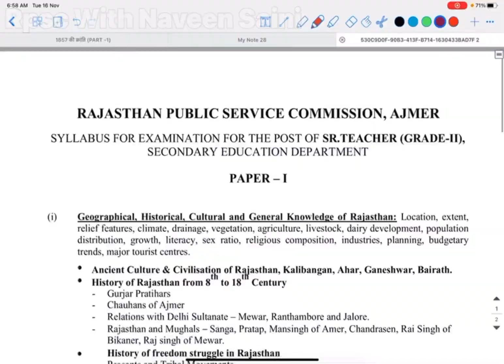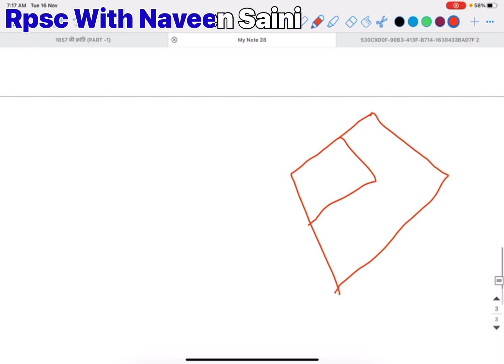1857 की क्रांति (PART-01) || Rpsc With Naveen Saini